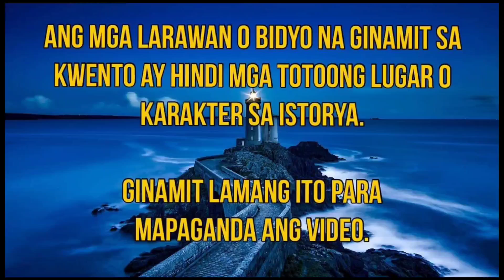FINALE || RESCUED BY THE BILLIONAIRE